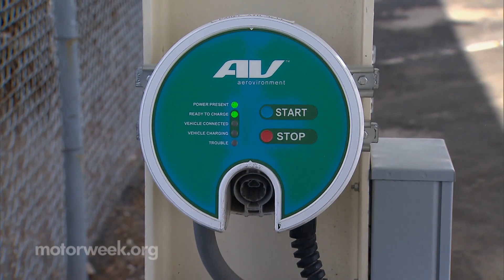Clean Cities Success Stories: City of Sacramento - California's Capital City Plugs In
Our success story this week takes us to Sacramento-the state capital of California. Since 2011, the city’s Department of General Services has included electric and plug-in hybrids in their fleet—now totaling close to 60 vehicles. They use motor pool level two chargers that partially rely on solar power, while an additional charging station is for employees’ personal vehicles. The city is also trying out a plug-less battery charger to see if this wireless technology is ready for deployment. Officials hope their alt-fuel efforts will encourage others to follow suit.

“Anything we can do to increase the hybrid vehicles on the road, the alt-fuel vehicles is good for us and the citizens of Sacramento”

Sacramento has received top billings in recent years in numerous government green fleet awards. Prestigious honors all-that recognize the city’s ongoing efforts to reduce dependence on imported petroleum, and improve air quality in California’s city of trees.